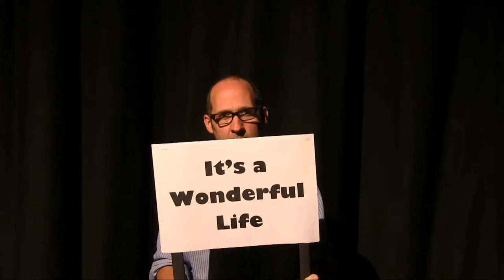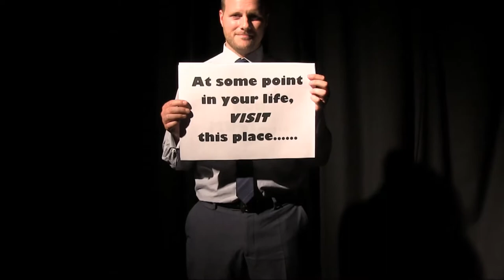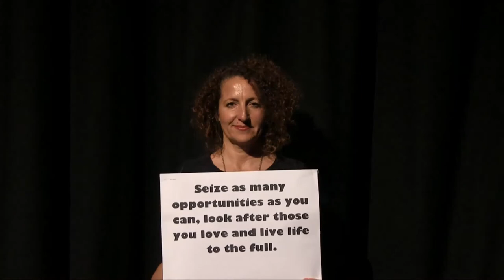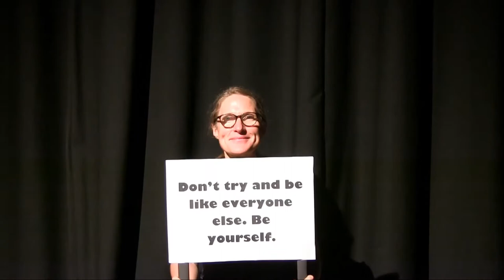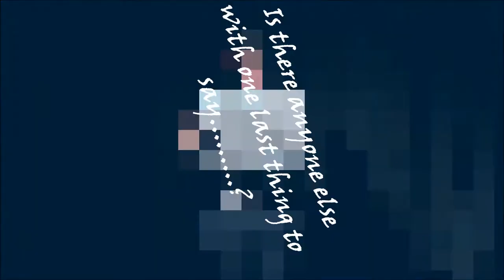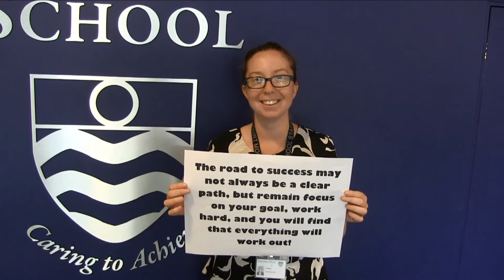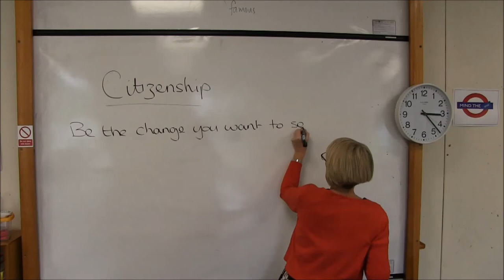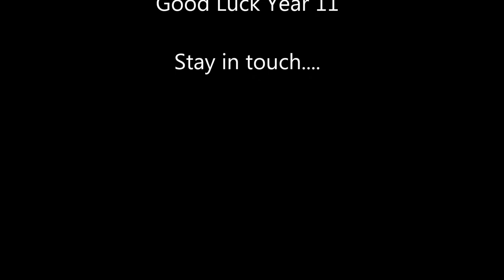Court Moor School - Class of 2017 - Leavers Video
Your tutor's last pieces of advice and a goodbye from your teachers.